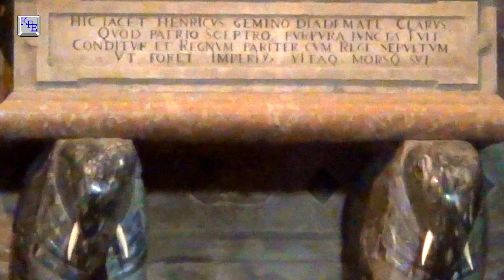Portugal - in Belém, einem Vorort von Lissabon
In Belém, einem Vorort von Lissabon haben wir das Hyronimus-Kloster, das Mosteiro dos Jerónimos besucht. Es ist überwältigend, was wir in der Klosterkirche Santa Maria und im angrenzenden Kreuzgang zu sehen bekamen. Zum Abschluß waren wir noch beim Turm von Belém, dem Torre de Belém und dem Denkmal der Entdeckungen, Padrão dos Descobrimentos, auch Seefahrerdenkmal genannt.